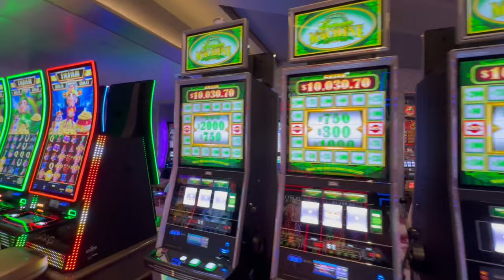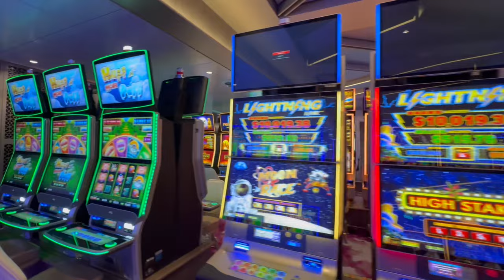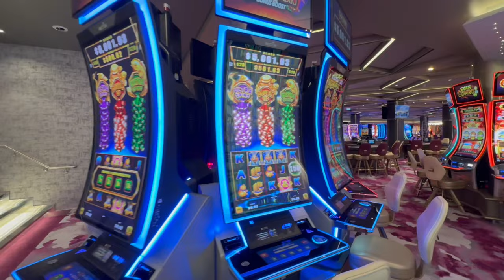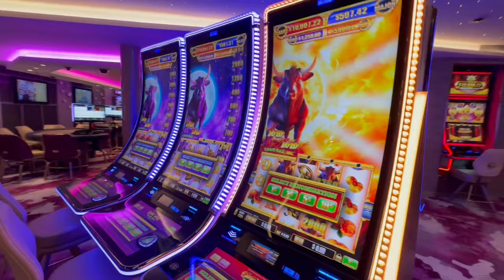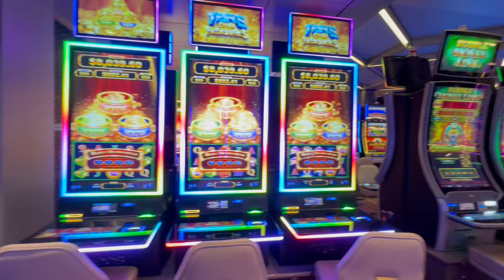Casino Royal Slot Tour | Royal Caribbean Utopia of the Seas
Plan your course in Casino Royale on boat Utopia of the Seas after you see my tour! Which machine are you headed to first?

I'm moving to Spain at the end of July, so look forward to fun content around that adventure!